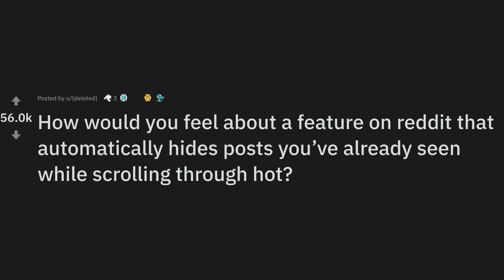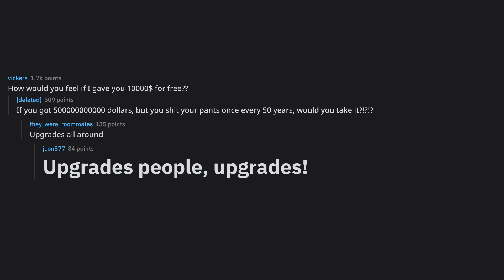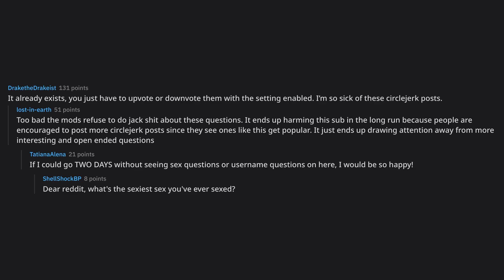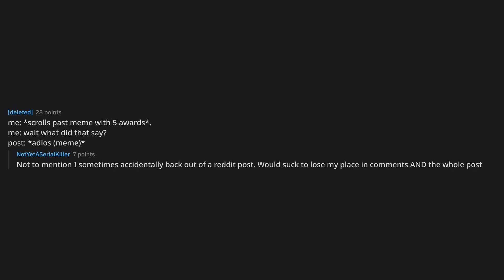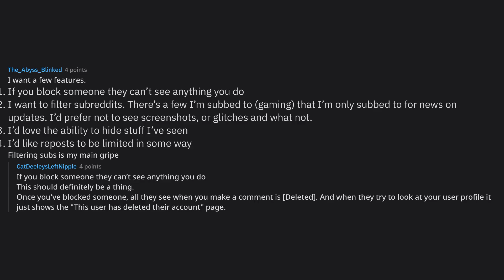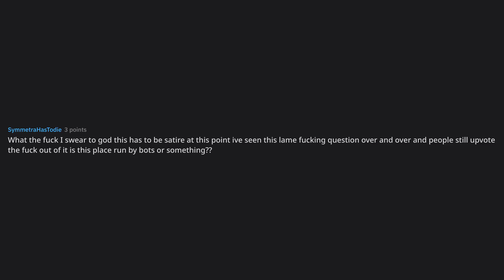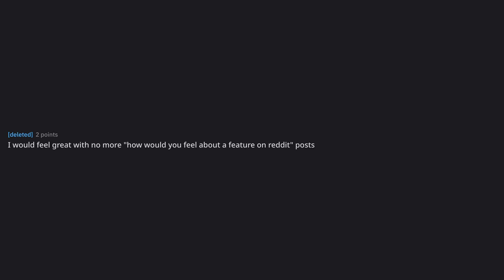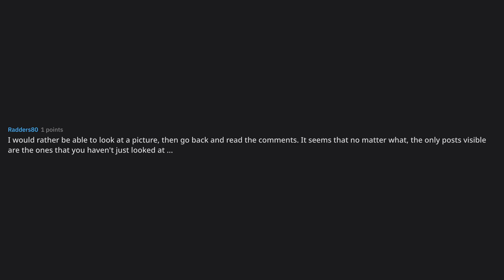How would you feel about a feature on reddit that automatically ... (r/AskReddit Top Posts)